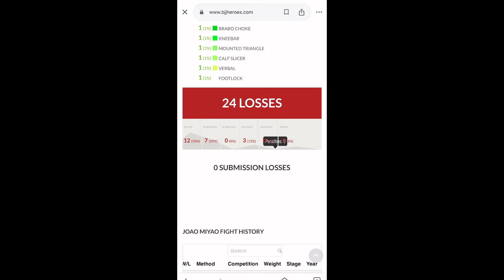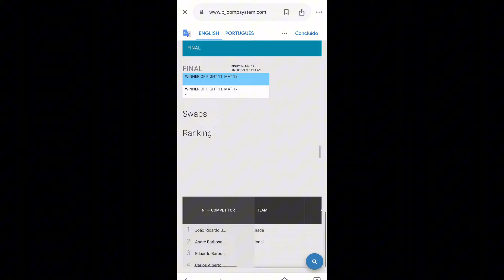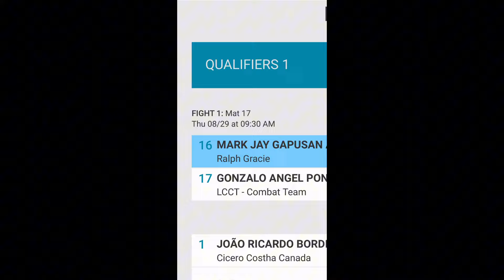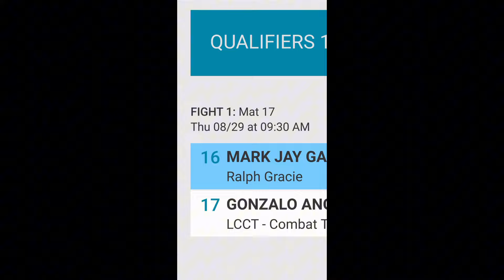JOÃO MIYAO ESTÁ DE VOLTA DEPOIS DE 10 anos NO PESO GALO